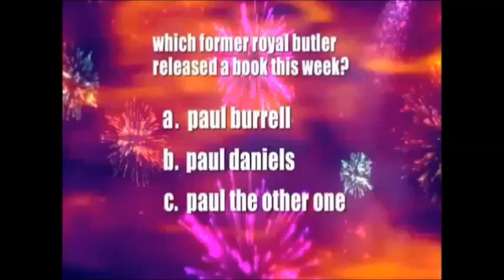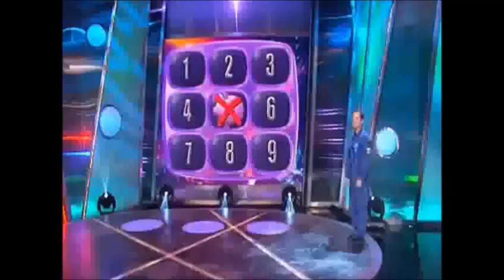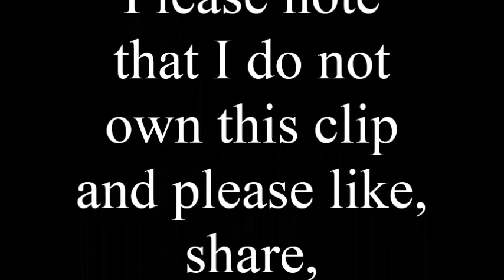Episode One - Grab The Ads (2006)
In this clip of Saturday Night Takeaway (2006) Episode One, it's time to Grab The Ads! But will they lucky contestants at home win a big prize?